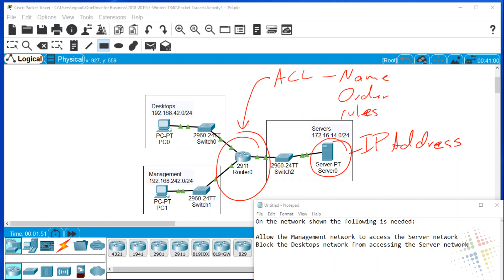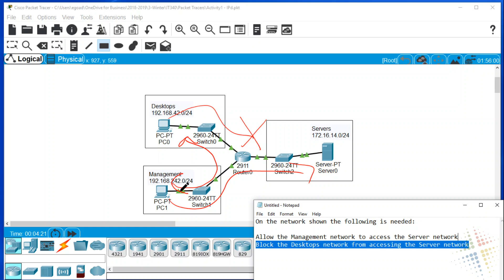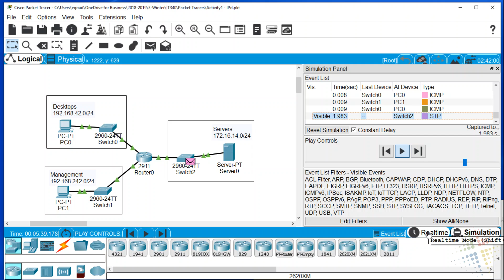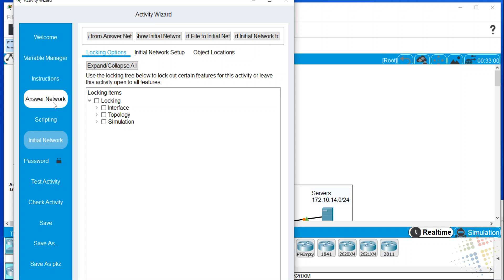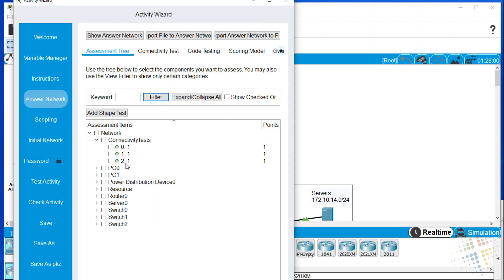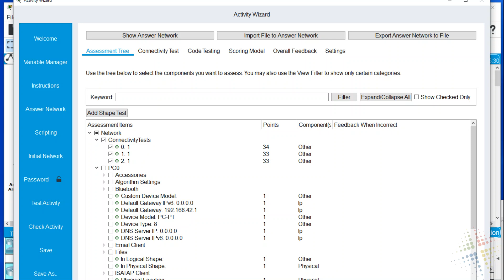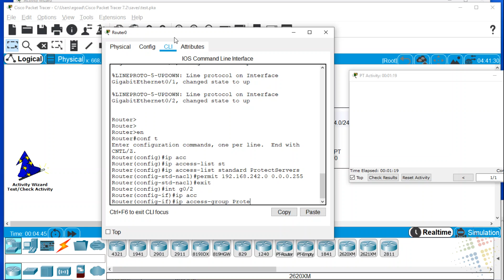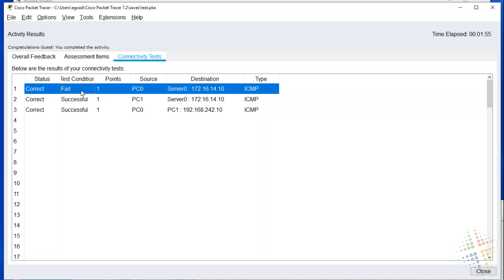Packet Tracer Connectivity Tests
Setting up connectivity tests in Packet Tracer